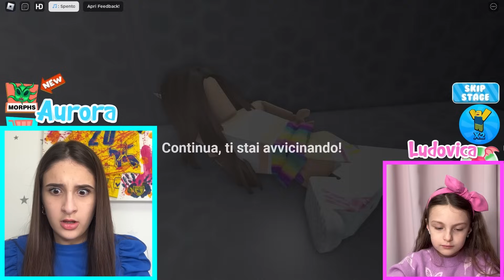SCAPPIAMO dalla PRIGIONE degli ALIENI di ROBLOX 😱